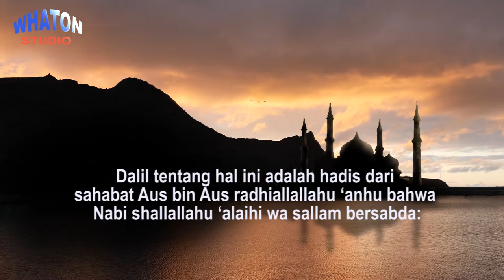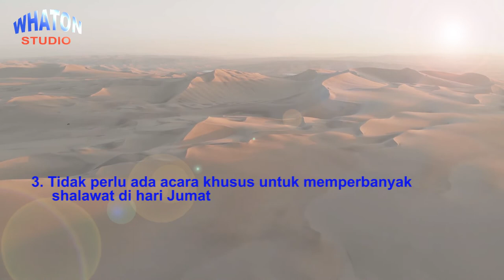PERBANYAK SHOLAWAT DIHARI JUM'AT # LANGSUNG TAMPAK DI HADAPAN NABI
@YouTube Creators  Whaton Studio kembali berbagi video.DIHARI JUM'AT PERBANYAK SHOLAWAT DIHARI JUM'AT  # LANGSUNG TAMPAK DI HADAPAN NABI
Terimakasih...

Jangan lupa...